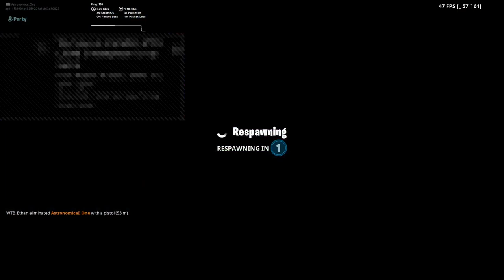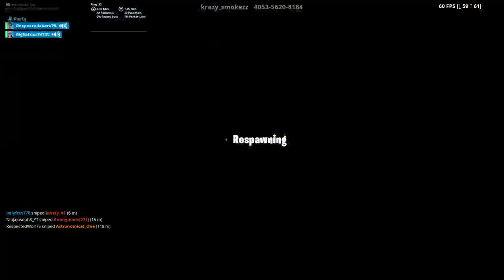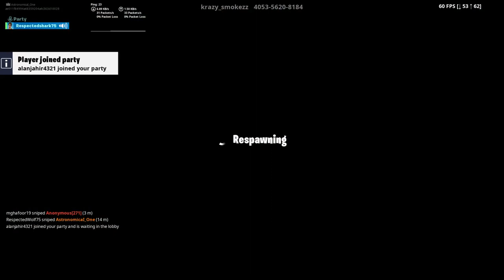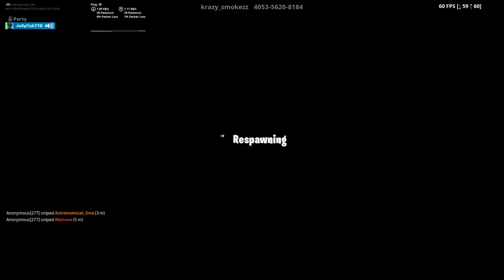Miniature, Christopher, Thomas, Joseph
Hello Guys! My Name Is Miniature And I Post Content Where I Troll People And Tell You Secrets And How To Get Good. I Also Play Other Games Like Minecraft,  Assassin's Creed, Call Of Duty, And Overwatch. I Am Also Very Funny But Don't My Word For It!